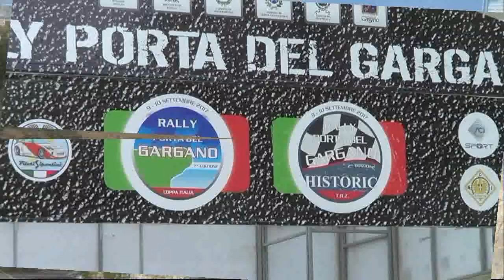SANTANTONIO MAURO-SCORRANO MARCO esterne 7° RALLY PORTA DEL GARGANO 2017